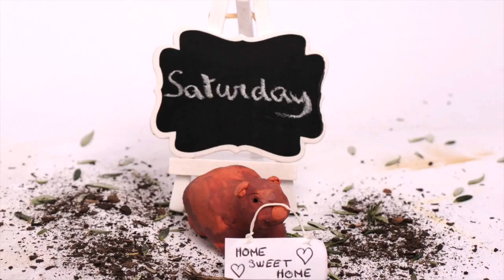Mothball's Week!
Based on 'Diary of a Wombat' By Jackie French.

Created by Bea and Cath for EAB530 Assignment 2 - Digital Media Production